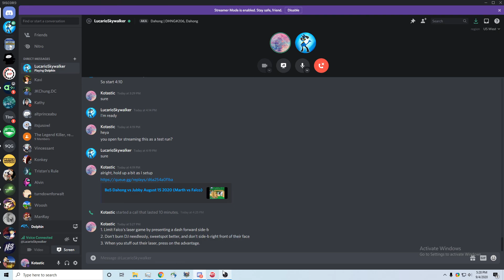Limiting Falco's Laser and Recovering (Lesson with Dahong, Marth vs Falco, 9/4/2020)